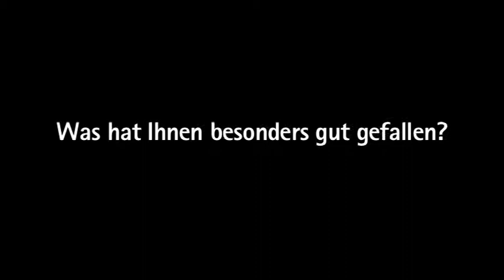Service Day 2011 – Interview Herr Nowroth | Samhammer AG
Interview mit Herrn Frank Nowroth, Management Consultant der Fa. Viyema zum Service Day 2011 der Samhammer AG in Weiden